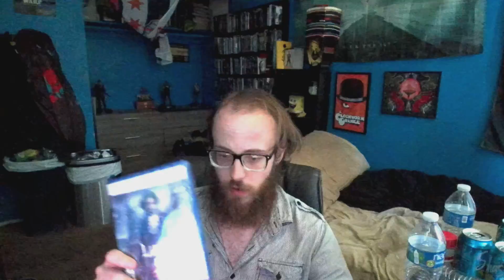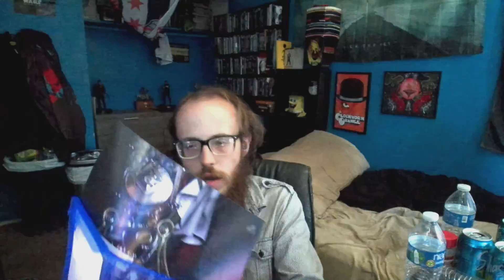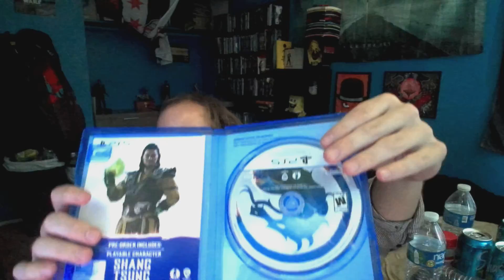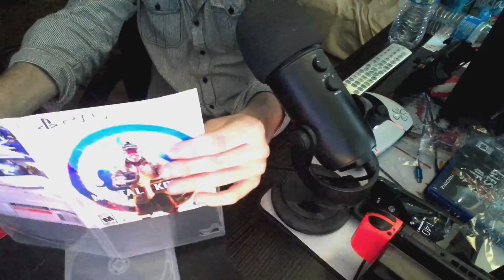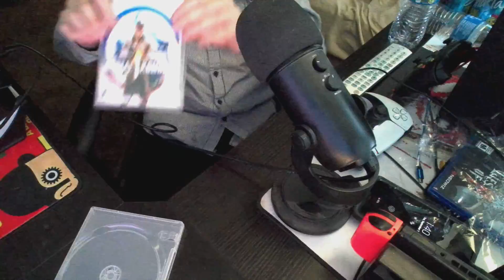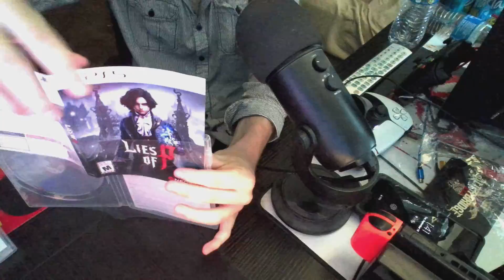MortalKoombat1 & LiesofPUnboxing | #140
[BACK W/ ANOTHER UNBOXING, BUT THIS TIME, 2]